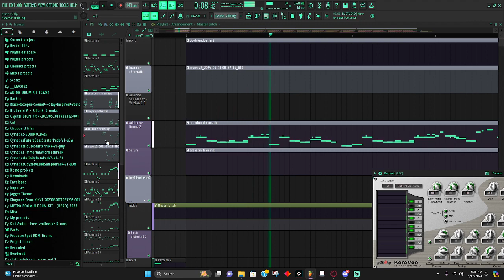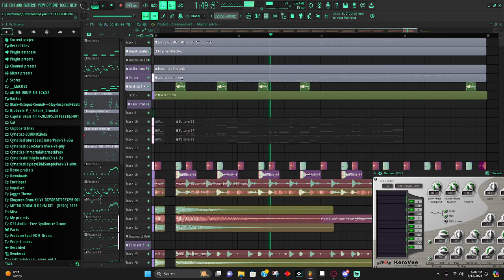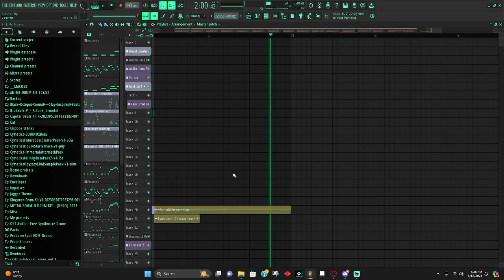FNF: Arson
Song for my friend

If you use any of my stuff just make sure to credit me!